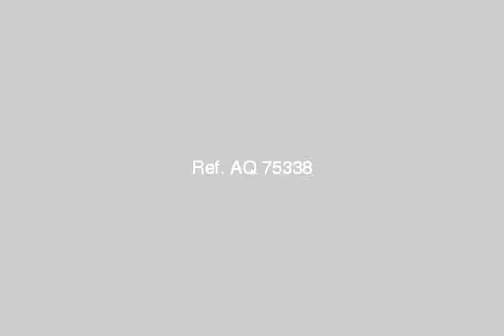Land Or Farm For Sale In New Cairo Fifth District Cairo - mlseg.com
Land Or Farm For Sale In New Cairo Fifth District Cairo ارض باابو الهول 51×د 263 ب 850 الف - التجمع الخامس - Egypt Real Estate | Greater Cairo | New Cairo Fifth District | Land For Sale